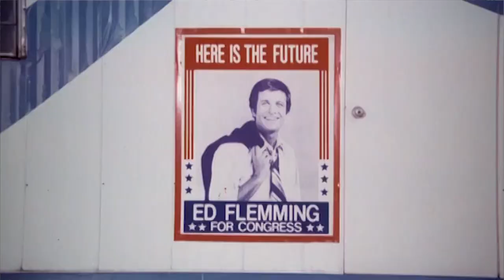#84 - Blue Sunshine (1977) - Review by Brian Kish